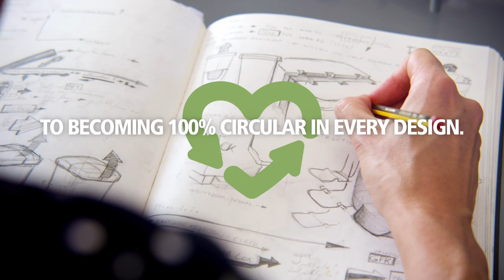StepUp Pedal Bin | Story Corporate | Brabantia | UK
A STEP FURTHER IN RECYCLING.

Our StepUp pedal bins save space and the planet. They're made from 91% recycled consumer plastic waste, 99% recyclable, and made for recycling waste.

The high and rectangular StepUp pedal bin 40L fits perfectly against the wall or in a corner. Even the pedal is designed in such a way, it takes up no space, and the StepUp pedal bin has storage space for 10 Brabantia PerfectFit bin liners on the inside, so you also save on cupboard space!

The StepUp pedal bins are made from and for recycled waste. They have a click-on label holder and free labels to make your own personal recycling system. They're affordable and space-saving, so you can easily put two or three of them together.